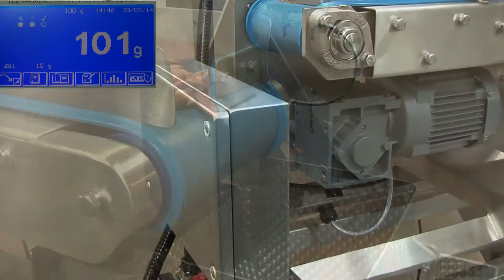CMW4000 Beltfeed weighing System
Cotswold mechanical Ltd
Products include , powders, sticky products, olives and cheese